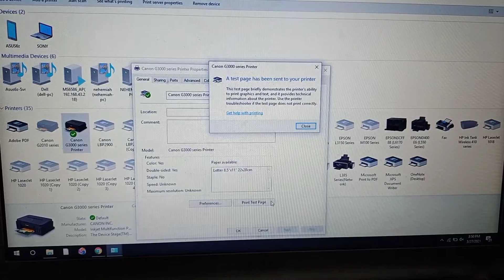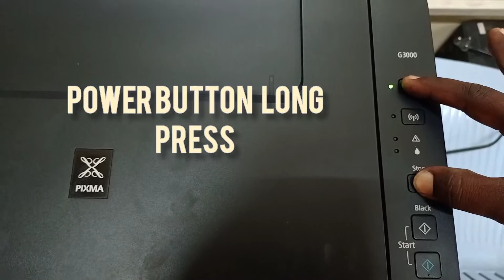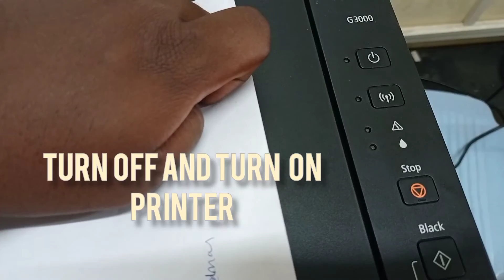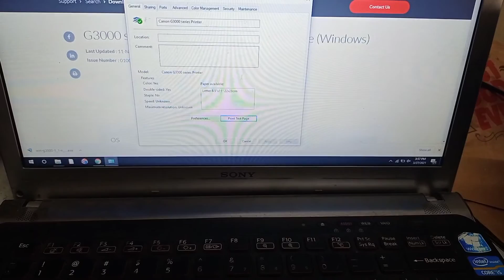Canon printer error 5b00 solved G2000 G3000 G4000 Series